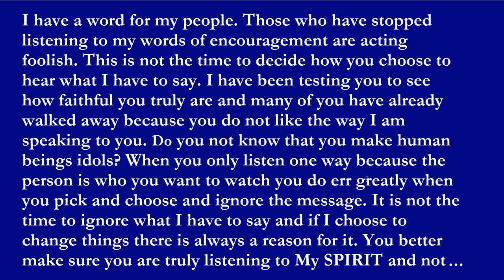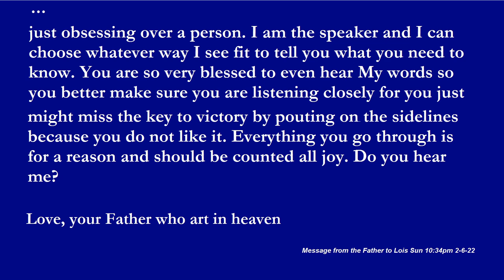I Have a Word for My People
RUMBLE
Amazon Smile - 0.5%  of your purchases donated to King of Glory Ministries
NOTICE: There will be no response to NEGATIVE emails.